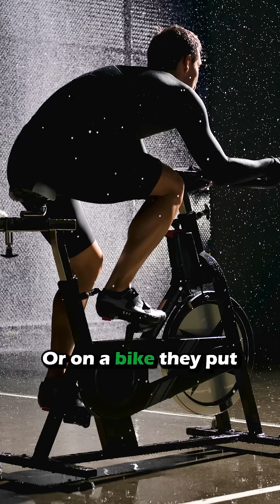Why VO2 Max Might Be the #1 Predictor of Your Lifespan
Low VO2 Max = Up to 5x Higher Risk of all-cause mortality

VO2 max — the maximum rate your body can use oxygen during exercise — is one of the strongest predictors of longevity and cardiovascular health.
In fact, people in the lowest 25% of cardiorespiratory fitness have a 4–5x higher risk of all-cause mortality than those in the top 2.5%. That’s equivalent to the risk from smoking or having diabetes.

⁠🧬 As Dr. Peter Attia (Stanford/NIH-trained longevity physician) explains, improving VO2 max is one of the most powerful levers for healthspan.

📌 How to improve your VO2 max:

Zone 2 training 3–4x/week (brisk walking, light cycling, or easy jogging)

1 short HIIT session per week (30–60 seconds hard, 2–3 minutes recovery)

Testing your VO2 max doesn’t require a lab — even wearable estimates or submax tests can help track progress.

Prioritise fitness over frailty — it's one of the best long-term investments for your future self.

🎓 Study: Association of Cardiorespiratory Fitness With Long-term Mortality Among Adults Undergoing Exercise Treadmill Testing (PubMed ID: 30646252)